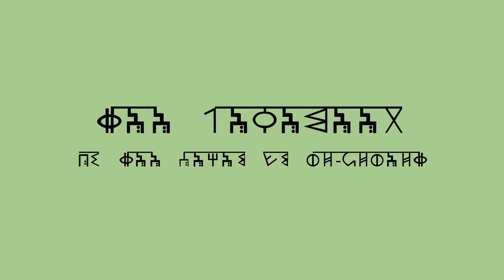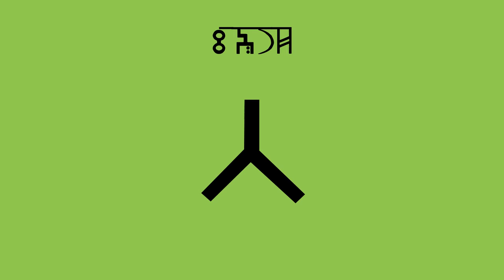Paa Raqamaat Sabean Script 2